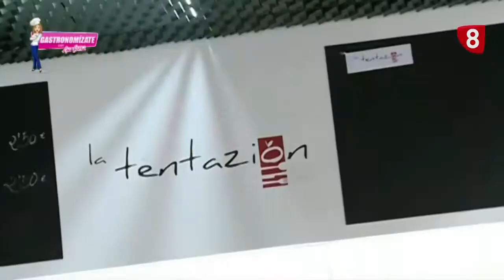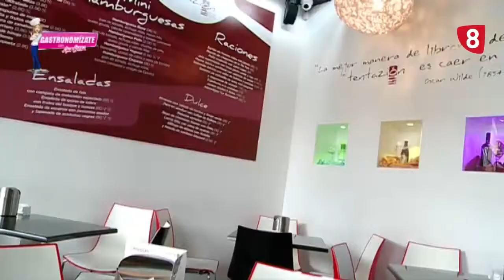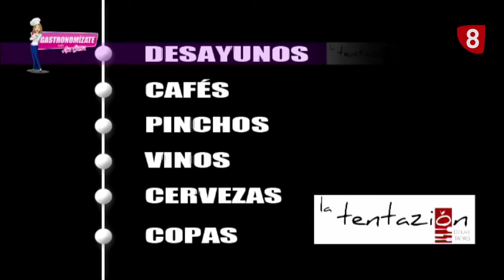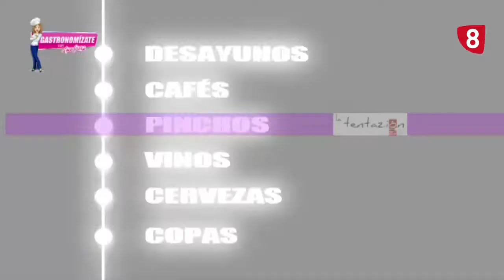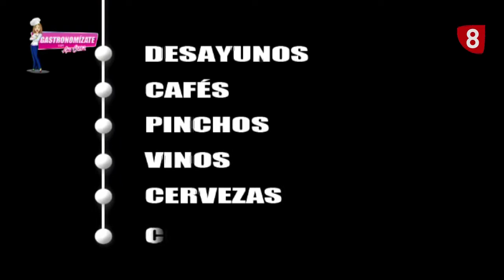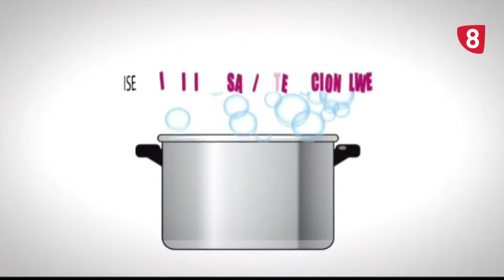GASTRONOMÍZATE - La Tentazión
Tercera entrega de Gastronomízate, el programa más suculento de La 8 de Salamanca. En esta ocasión, Ana Esther Méndez nos ofrece un recorrido por La Tentazión. Nueva carta, cafés elaborados, pinchos de alta gama y Gin Tonics como mandan los cánones, entre otras posibilidades.